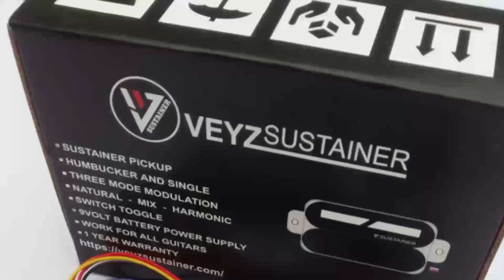DEMO SUSTAINER HOTRAIL / DUAL RAIL CUSTOMER FROM ITALY @pierluigigodino5428 || VEYZ SUSTAINER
Open Order Guitar Custom & Sustainer pickup 3 Mode :
_Natural Mode
_Mix Mode
_Harmonic Mode